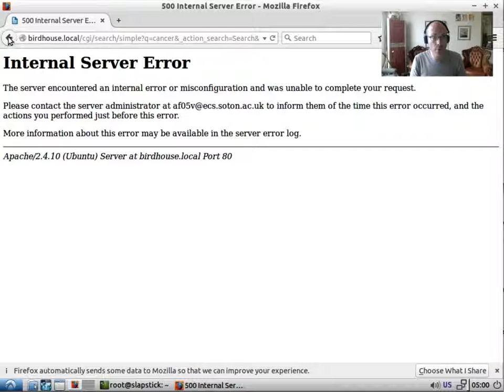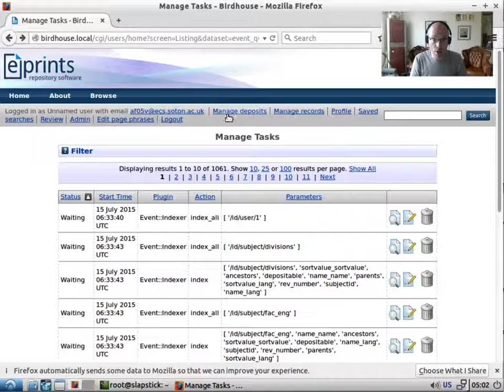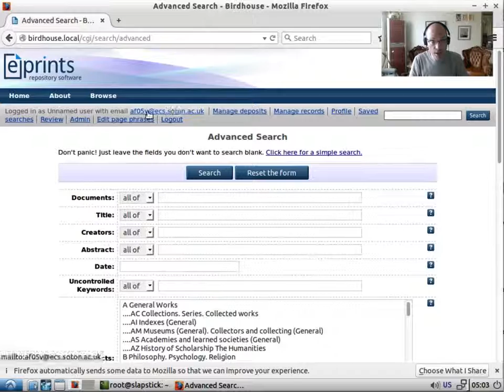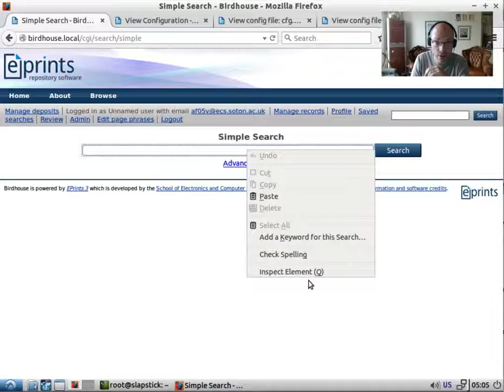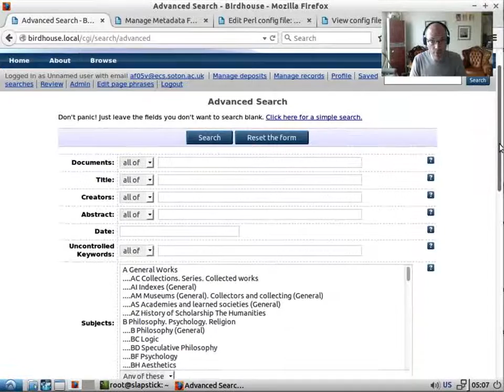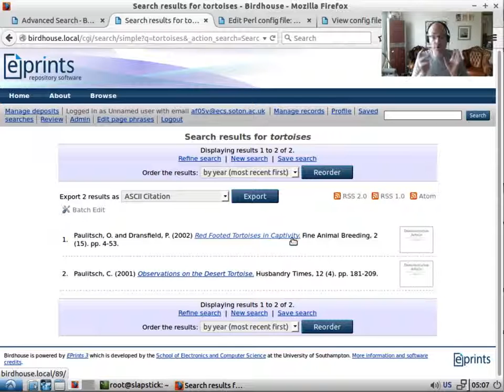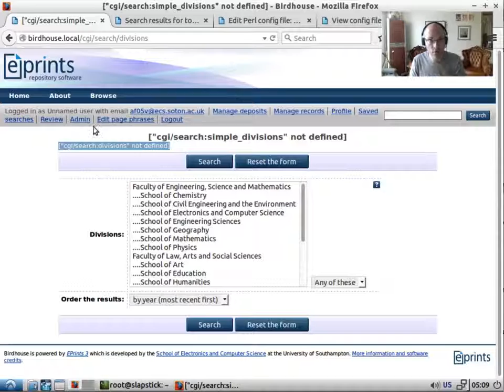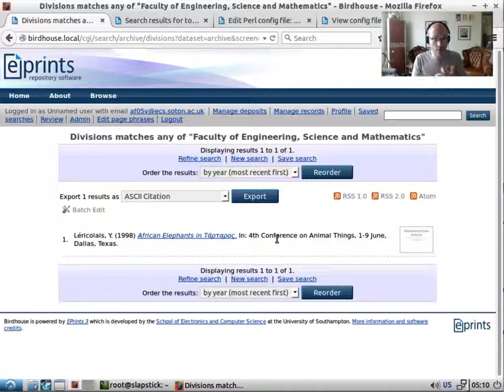Search Configuration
An overview of Search Configuration and Troubleshooting in EPrints

0:00 Introduction
0:32 Diagnosing Search Error
0:58 Checking the status of the Indexer
1:23 Description of Background Task Queue
1:47 Inspecting the error log
2:40 Starting the Indexer
2:50 Verifying the Indexer is working
3:10 Unsuccessful search (items not yet indexed)
3:35 Description of Search Configuration
4:22 Viewing Search Configuration files
6:27 Adding a new field to the advanced search
6:42 Viewing all fields on an EPrint
7:33 Verifying the change worked (reloading configuration)
8:20 All items indexed, verification of search funtion.
8:43 Creating a new search
10:28 Verifying new search
10:40 Adding new phrases